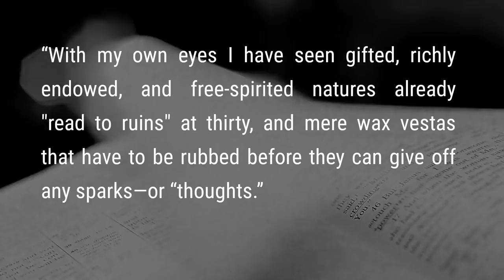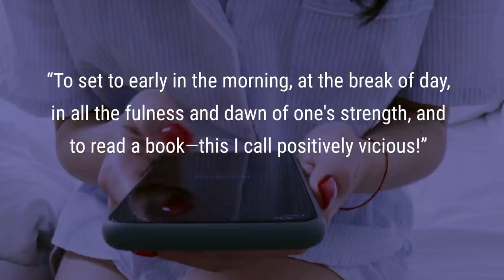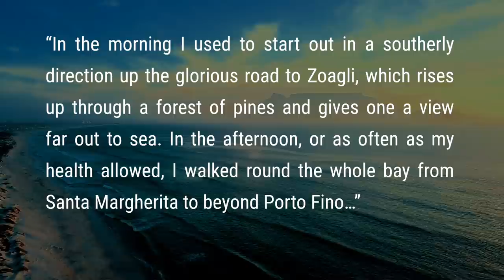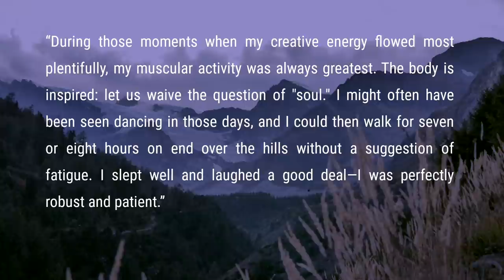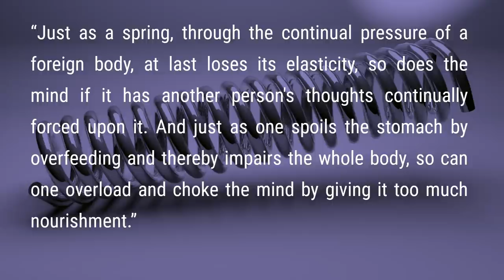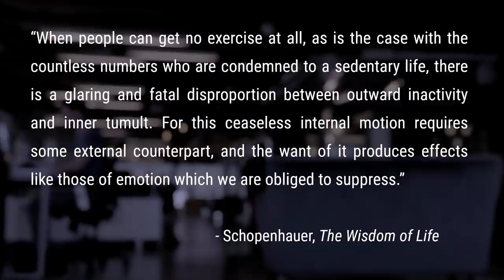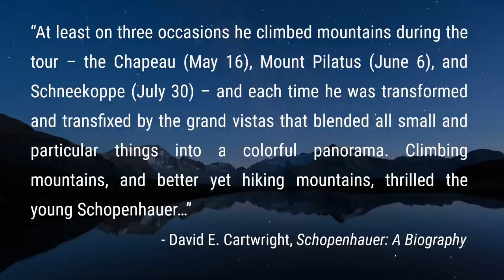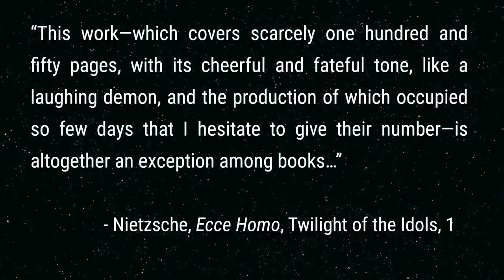NIETZSCHE: The Art of Not Reading (And What to Do Instead)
Even though Nietzsche turned from one of Schopenhauer’s greatest admirers to one of his greatest opponents over the course of his intellectual career, in one aspect at least he was always in agreement with his former mentor.

It’s not a good idea to read too many books. A brief passage in Ecce Homo is dedicated to “the scholar”… The type of person who spends his entire day reading books. Nietzsche would’ve been all too familiar with this type of person from his days as a scholar himself, when he was a professor philology at the University of Basel in Switzerland.

Nietzsche’s problem with reading too many books is related to overstimulation. By constantly reading books, you become dependent on their stimulus to formulate your own thoughts. A yes or no or a critique of those thoughts. In other words, you become a reactive being as opposed to a proactive being.

Of course, we also know for certain that Nietzsche had around 1100 books in his private library at the end of his life. And those represent less than half of all the books he’s read in his life.

So, make no mistake: Nietzsche did read a lot. But he warns against reading too much, and becoming dependent upon books and the ideas of others to formulate your own opinions. In other words, he warned against becoming reactive in your thinking rather than proactive. The first is the hallmark of a critic, someone who takes another person’s system and criticises it. But the proactive thinker comes up with his own system and ideas, he generates original thoughts.

Nietzsche doesn’t attribute his inspiration to reading books. Quite the opposite: he states multiple times that his best ideas came to him while being out on a walk, while being physically active in the real world.

For example, he famously came up with his concept of the Eternal Recurrence while looking at a rock during one of his hikes in the Swiss Alps.